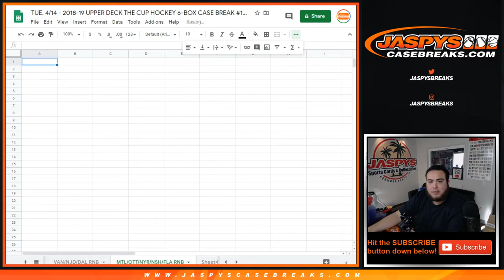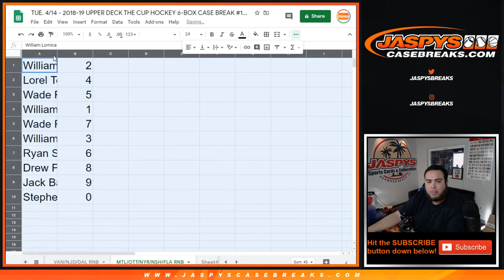TUE. 4/14 - 2018/19 UD CUP HOCKEY 6BOX PYT #14 CANADIENS SENATORS RANGERS PREDATORS PANTHERS